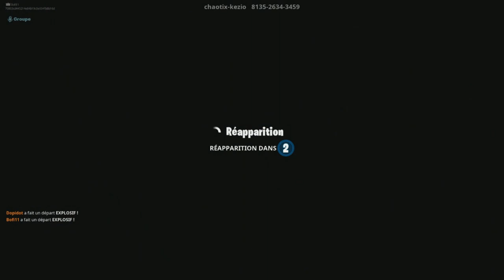ON GLITCH POKÉMON KANTO ADVENTURE 🤣 - FORTNITE ESCAPE GAME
Sauvons la région de Kanto ! Dopidot et moi affrontons la Team Rocket entre le Bourg Palette et Jadielle.

La Team Rocket menace de détruire la région grâce à leur armée !

Nous allons devoir résoudre des quêtes qui mêlent réflexion et dextérité afin de contrer leur projet de destruction !